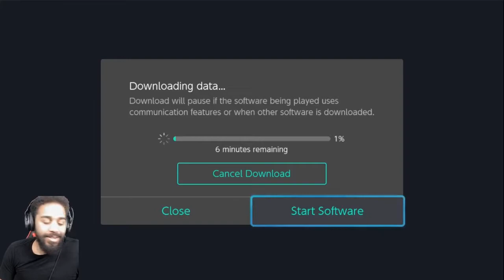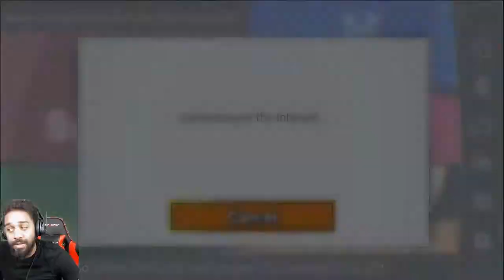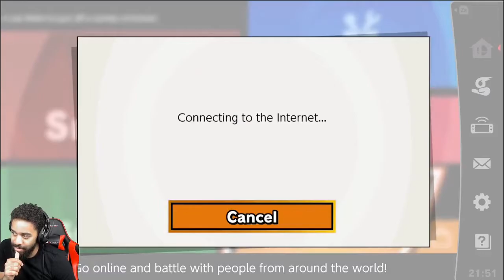SMASHCRAFT.exe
I found the end
most of these videos are made from streams
find updates about my life and videos here